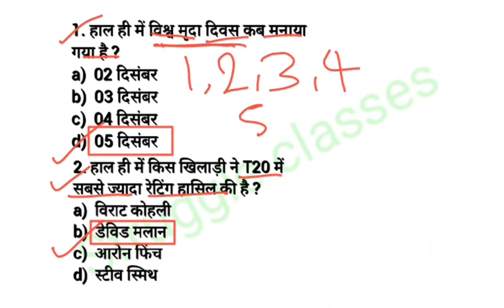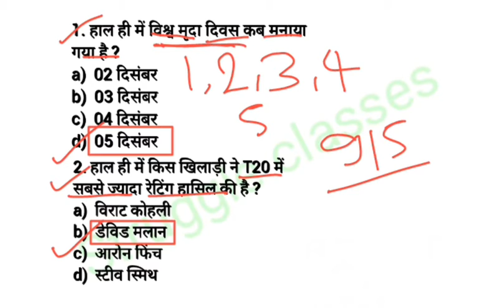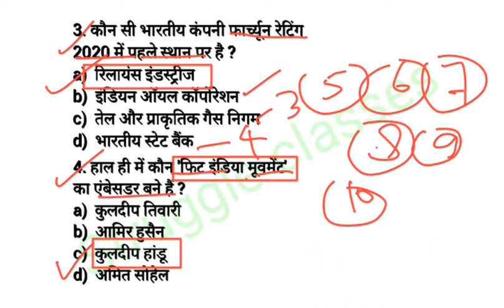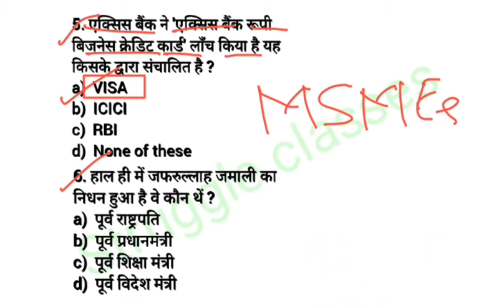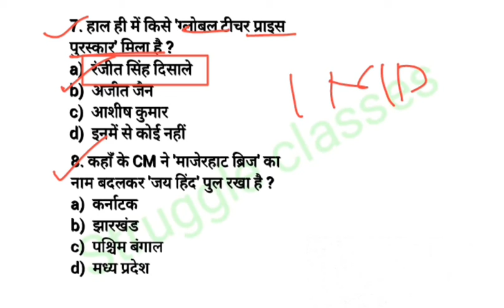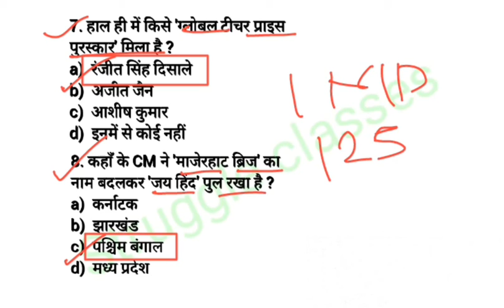06 December 2020 current affairs : by struggle classes for all competetive exam.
Published on 06 December 2020 current affairs.

06 December 2020 current affairs : uploaded by struggle classes for all competetive exam.

Struggle Classes.
Current affairs today by Struggle Classes.
06 December 2020 current affairs.

Hindi ke kuchh yese shabd jinaki matra se unke arth kafi alag ho jate hain video